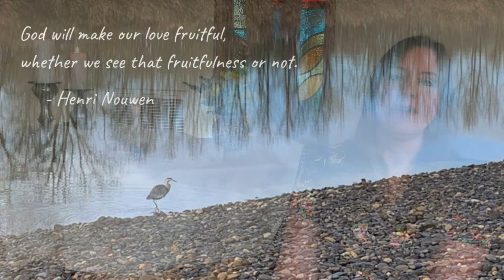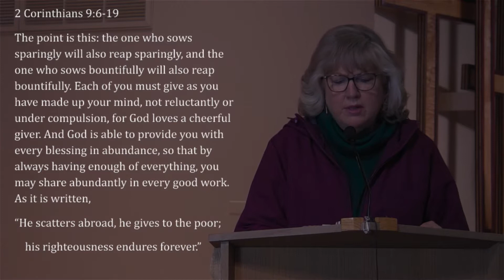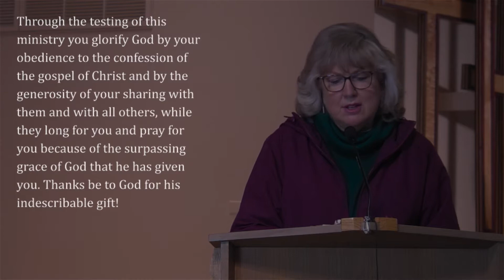January 31, 2021 - Together, We Can: The Good News About Giving